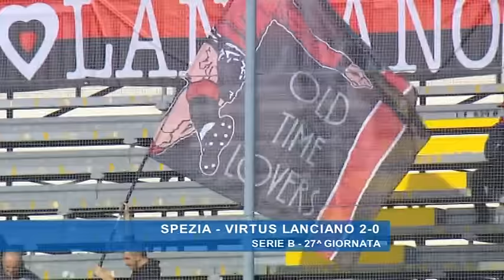Spezia - Virtus Lanciano 2-0